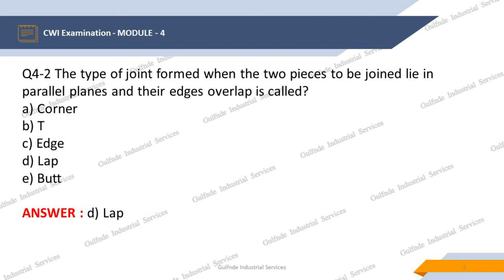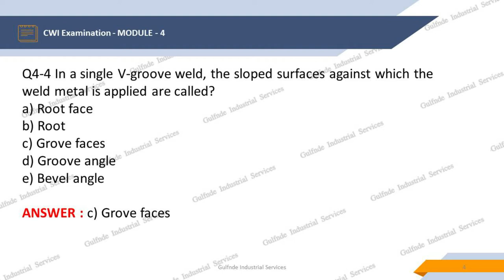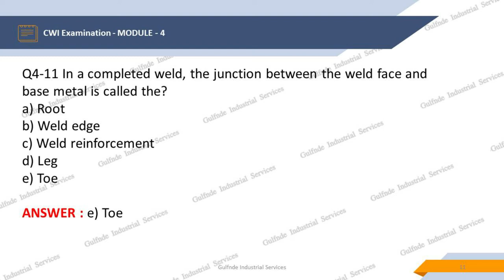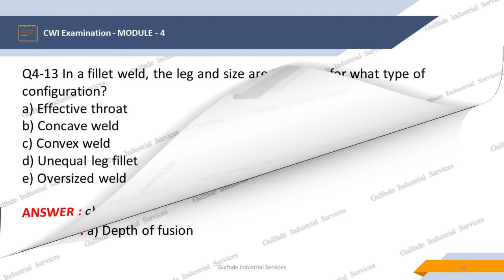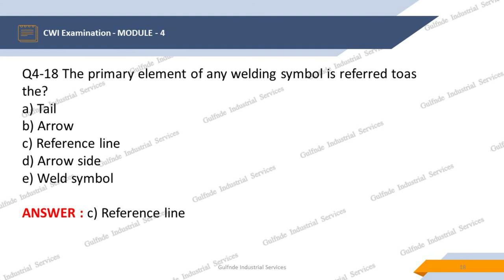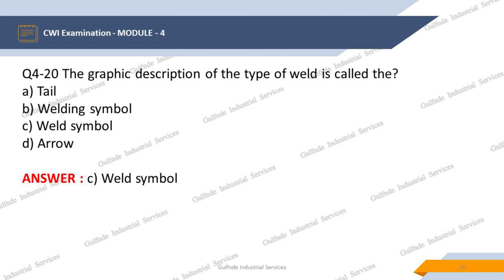Welding Inspector Training : Module 4 - Weld Joint Geometry And Welding Symbols